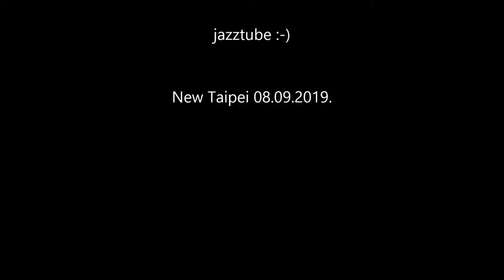Trams - light rail - in New Taipei City - Strassenbahn - Villamos - רכבת קלה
The Danhai light rail (Chinese: 淡海輕軌; pinyin: Dànhǎi Qīngguǐ) is a light rail transit (LRT) system in Tamsui District, New Taipei City, Taiwan. It opened on 23 December 2018 and began service the following day